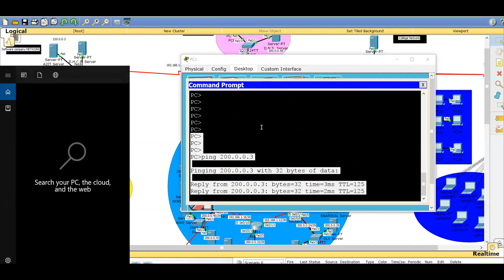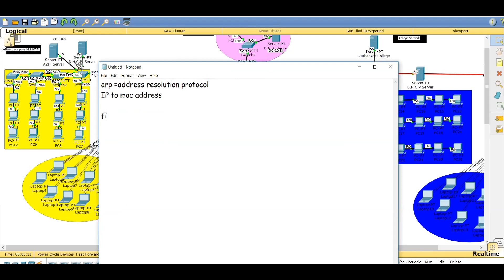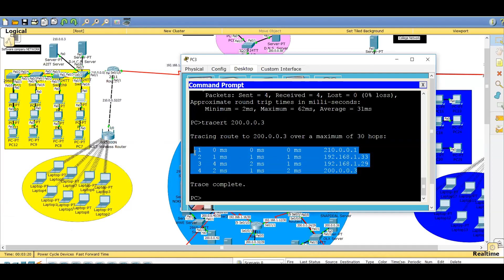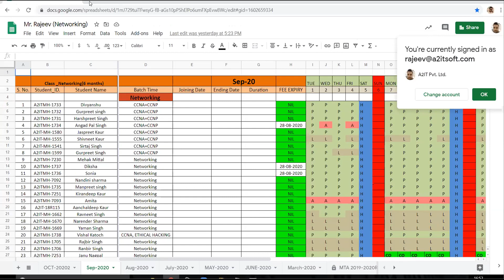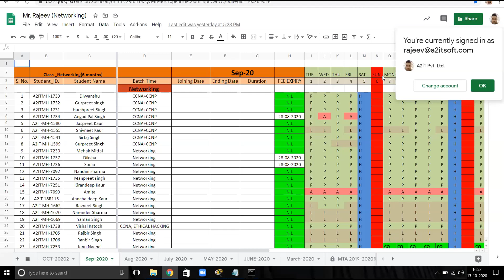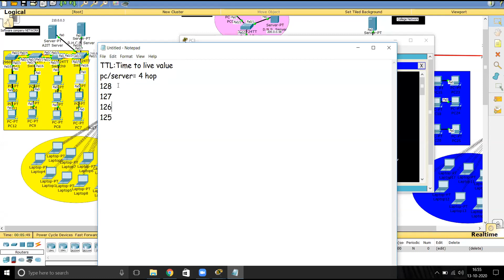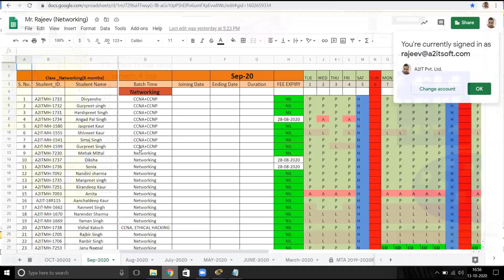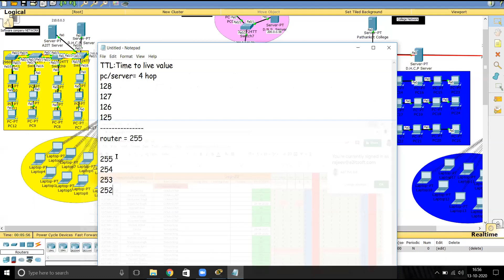CCNP CLASS-2 | HINDI | PING AND TRACEROUTE CONCEPT | CCNP COURSE ENCORE & ENARSI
FREE CCNP CLASS-2 | HINDI | PING AND TRACEROUTE CONCEPT | CCNP COURSE

Ping is a computer network administration software utility used to test the reachability of a host on an Internet Protocol (IP) network. It is available for virtually all operating systems that have networking capability, including most embedded network administration software.

Ping measures the round-trip time for messages sent from the originating host to a destination computer that are echoed back to the source. The name comes from active sonar terminology that sends a pulse of sound and listens for the echo to detect objects under water.

Ping operates by sending Internet Control Message Protocol (ICMP) echo request packets to the target host and waiting for an ICMP echo reply. The program reports errors, packet loss, and a statistical summary of the results, typically including the minimum, maximum, the mean round-trip times, and standard deviation of the mean.

The command-line options of the ping utility and its output vary between the numerous implementations. Options may include the size of the payload, count of tests, limits for the number of network hops (TTL) that probes traverse, interval between the requests and time to wait for a response. Many systems provide a companion utility ping6, for testing on Internet Protocol version 6 (IPv6) networks, which implement ICMPv6.

In cases of no response from the target host, most implementations display either nothing or periodically print notifications about timing out. Possible ping results indicating a problem include the following:

H, !N or !P – host, network or protocol unreachable
S – source route failed
F – fragmentation needed
U or !W – destination network/host unknown
I – source host is isolated
A – communication with destination network administratively prohibited
Z – communication with destination host administratively prohibited
Q – for this ToS the destination network is unreachable
T – for this ToS the destination host is unreachable
X – communication administratively prohibited
V – host precedence violation
C – precedence cutoff in effect
In case of error, the target host or an intermediate router sends back an ICMP error message, for example "host unreachable" or "TTL exceeded in transit". In addition, these messages include the first eight bytes of the original message (in this case header of the ICMP echo request, including the quench value), so the ping utility can match responses to originating queries

In computing, traceroute and tracert are computer network diagnostic commands for displaying possible routes (paths) and measuring transit delays of packets across an Internet Protocol (IP) network.

The history of the route is recorded as the round-trip times of the packets received from each successive host (remote node) in the route (path); the sum of the mean times in each hop is a measure of the total time spent to establish the connection. Traceroute proceeds unless all (usually three) sent packets are lost more than twice; then the connection is lost and the route cannot be evaluated. Ping, on the other hand, only computes the final round-trip times from the destination point.

The command traceroute is available on many modern operating systems. On Unix-like systems such as FreeBSD, macOS, and Linux it is available as a command line tool. Traceroute is also graphically accessible in macOS within the Network Utilities suite.

Microsoft Windows and ReactOS provide a program named tracert that performs the same route-tracing function. Windows NT-based operating systems also provide PathPing, with similar functionality.